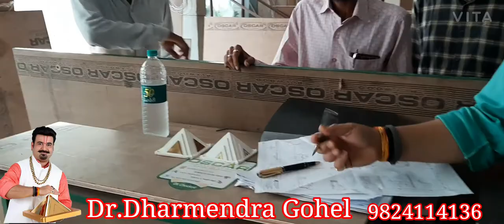Energy Checking at New Site of Seven Square complex Rajkot by Dharmendra Gohel - 98241 14136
🌹Jay શ્રી MaMadev Pyramid  Vastu🌹

Pyramid Vastu is the Best Vastu correction method invented by Dr. Dharmendra Gohel based on 25 years of research on Pyramids, Vastu, Yantra, Bio Energy and Healing methods.
Pyramid Vastu remedy is available for Personal use and Vastu corrections.

वास्तु के बारेमे अधिक जानकारी के लिए आप हमें ऊपर दिए गए नंबर पर व्हाट्सप्प या कॉल कर सकते है.

ओरिजिनल पिरामिड यन्त्र खरीद करने के लिए हमारी वेबसाइट पे जाये और फ्री गाइडेंस पाए.
Shree Mamadev
Pyramid Vastu Shastra & Astrology
18 Star Complex, opp. Hawa Mahal, Tan khuniya,
Gondal - 360311 , Rajkot - Gujarat - India

whastupp : (a) 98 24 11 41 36